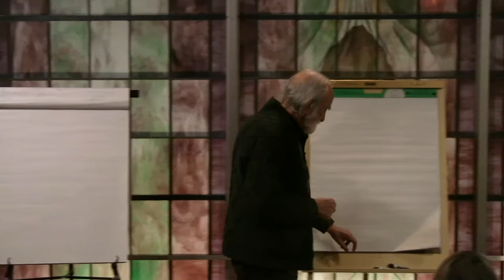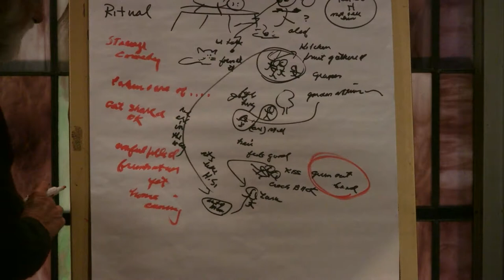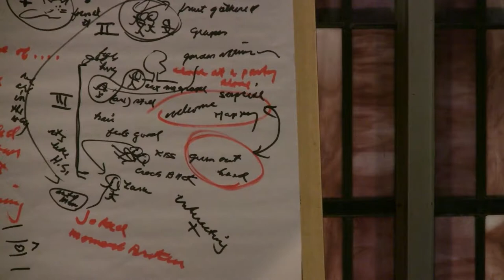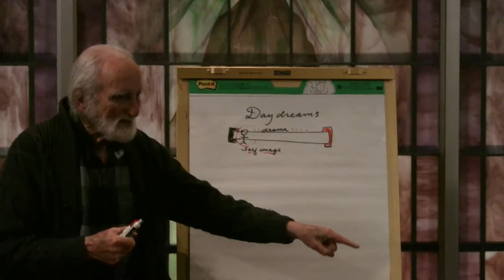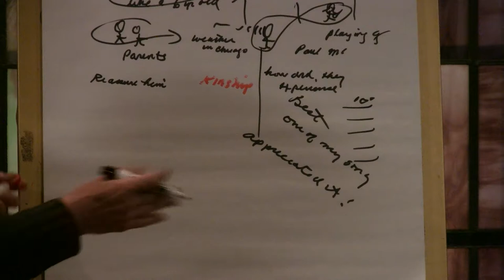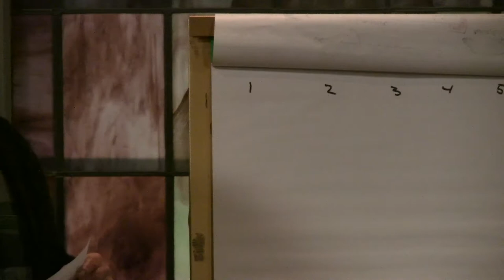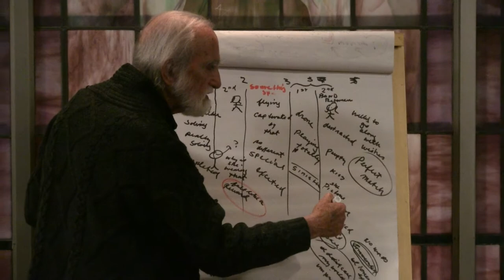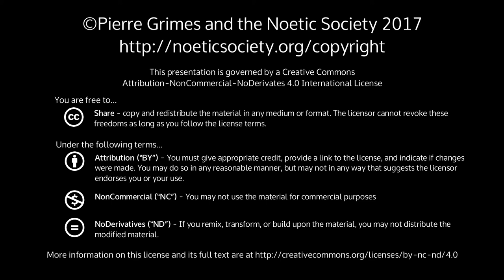2017-02-23 NSBSNT - Dream Explorations: John, Charisse, Marty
Pierre Grimes and the Noetic Society -- 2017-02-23 NSBSNT - Dream Explorations: John, Charisse, Marty